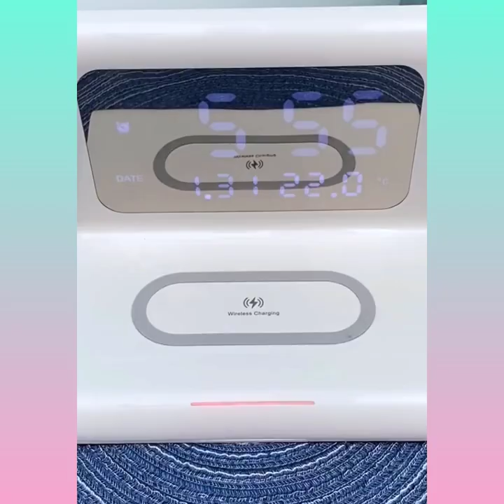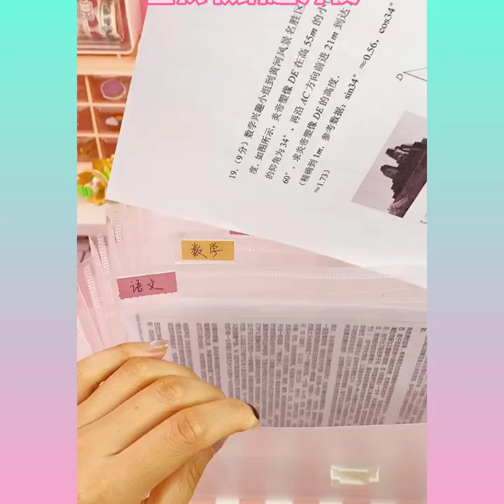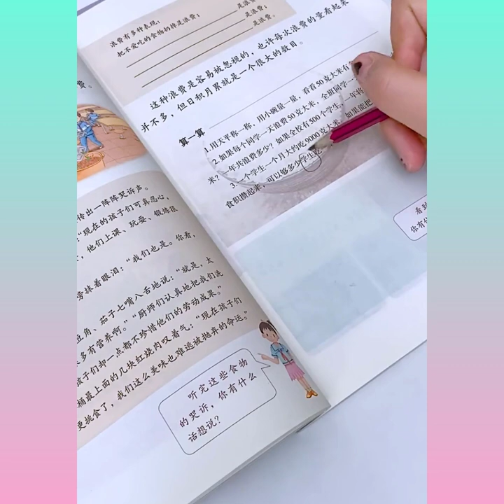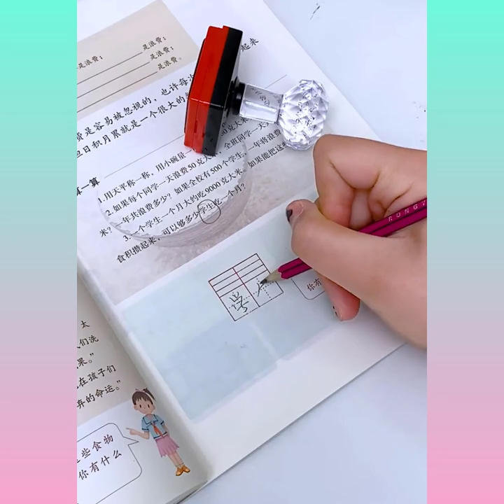Home Gadgets 😍 Great Appliances, Kitchen Utensils, Gadgets For Smart Home P(64)